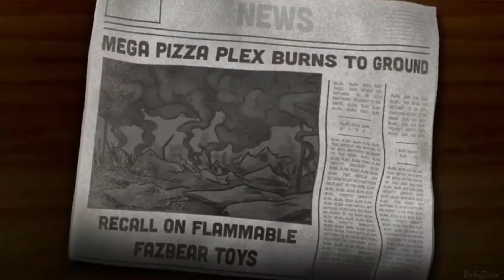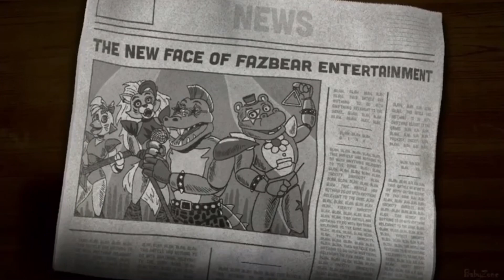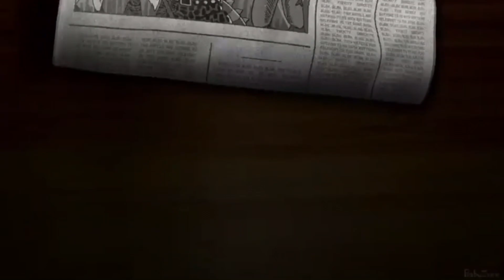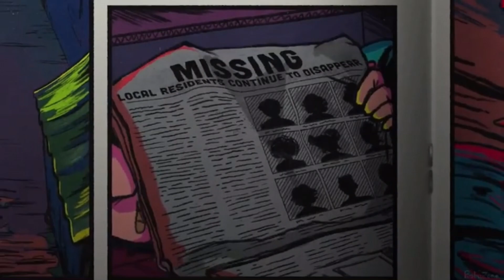FNAF SECURITY BREACH: ALL ENDINGS